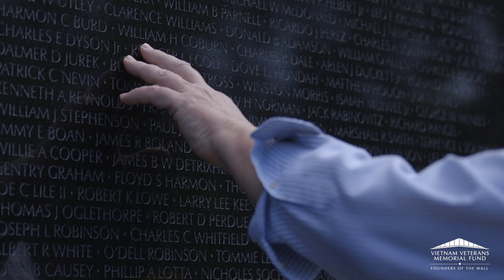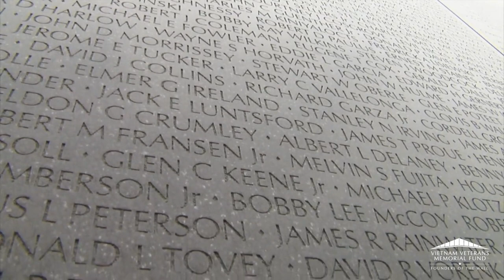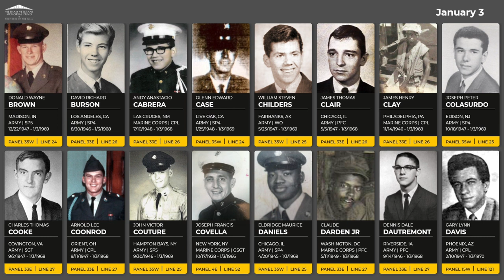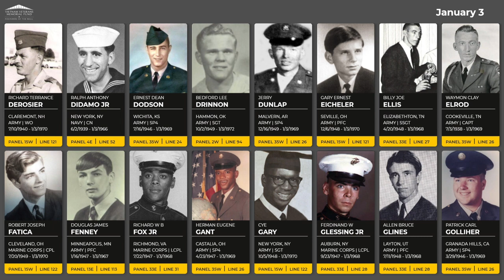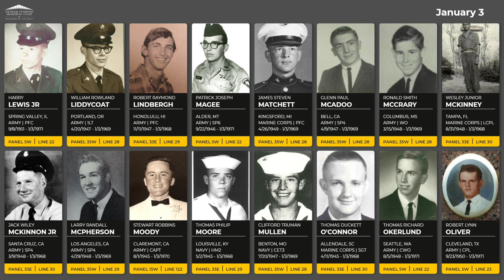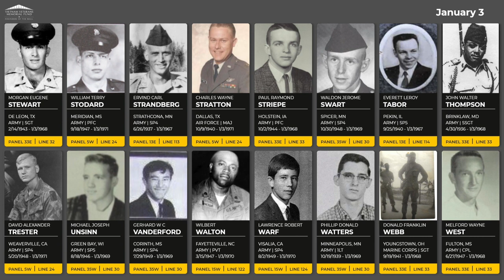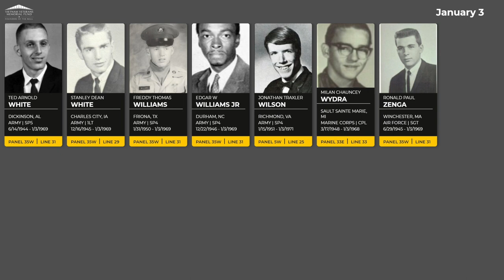Daily Virtual Reading of the Names: January 3